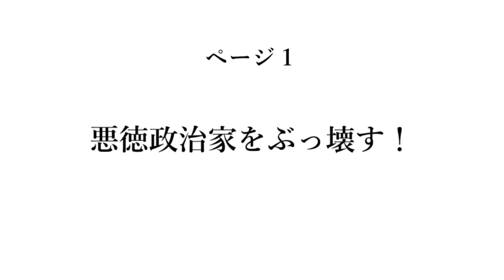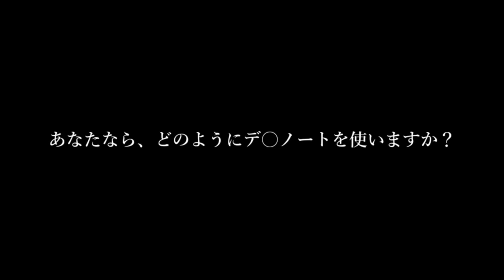デスノートを拾ったJKは…ヘンタイ教師に「全裸で転落死」をさせる…？【もしも】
こんにちは😁桃愛です！
悪人は確かにたくさんいるけど、◯されるべき人なんかいるのかな？
みんなはどう思う？？桃愛はそういうの怖くてイヤだよ〜😭
やほです！桃愛です！

担当さんと手分けして全部確認してます💓

色音高校 でツイートしれもらえると、とっても嬉しいです！

みんな取り上げて欲しいトピックはありますか？？

【目次】
0:16 拾う
0:56 計画通り
1:30 悪徳政治家をぶっ壊す！
2:37 センテンススプリング！
3:20 Let's 天誅♫
4:40 the end...？
6:10 新世界の神になる！

【出演】
桃城桃愛（モモシロ モア）
詩緑実心（シロク ミミ）

【関連】
▶︎デスノート連載の30年前に、同じ作品が世の中に存在していた・・・似すぎてヤバイ【都市伝説】